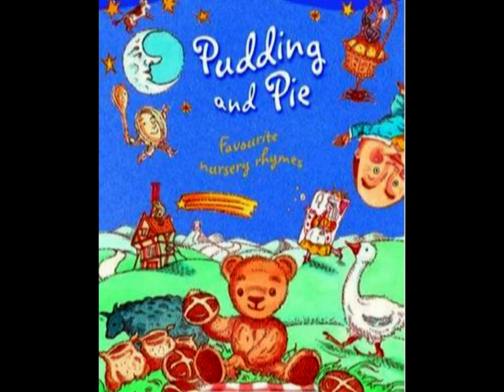Pudding And Pie - Old King Cole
Best versions of the nursery rhymes ever!

Thanks to: Ian Beck and Sarah Williams